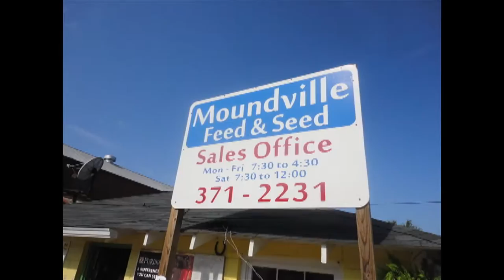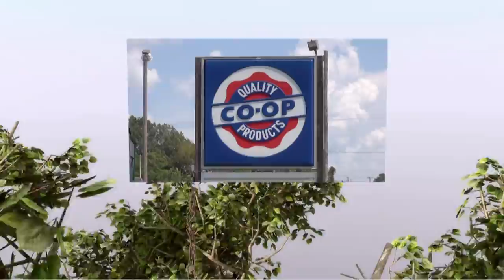Tommy Wilcox Outdoors Deer Hunting - Three Lakes Trophy Ranch